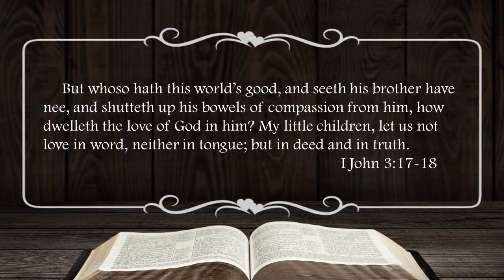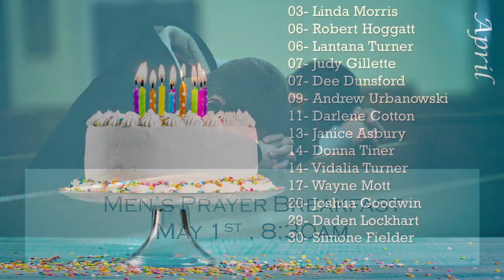Dealing with Disappointment- Psalm 39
Let us see how David deals with disappointment from Psalm 39.